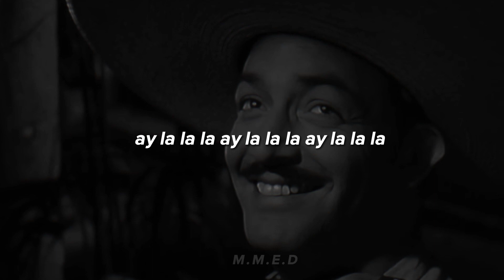Jorge Negrete La Cancion De Los Vaqueros//Letra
video sin fines de lucro y con el unico fin que gosen lo bello de ser mexicanos creditos a sus correspondientes propietarios

si lees esto ganaste una galleta